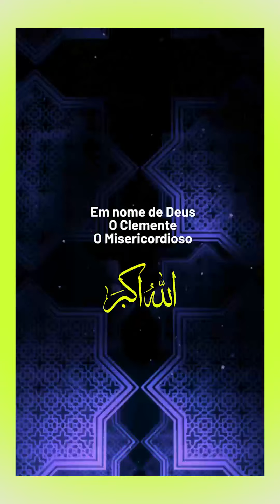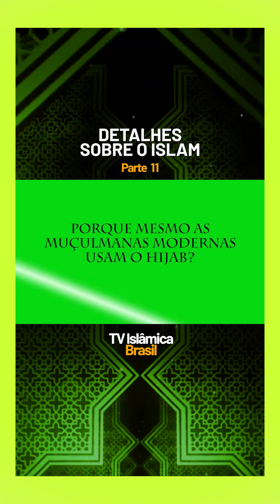DETALHES SOBRE O ISLAM - PARTE 11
O Profeta Jesus é Deus?
Porque mesmo as muçulmanas modernas usam o hijab (véu)?